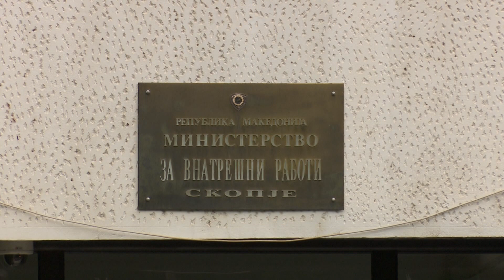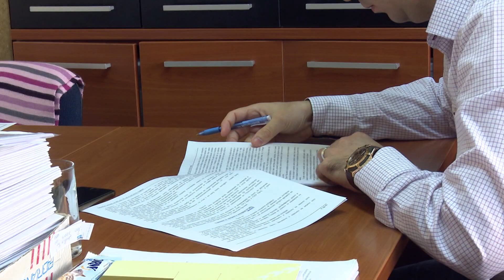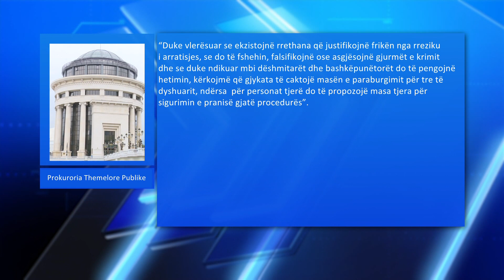15 të arrestuar për mashtrim tatimor dhe pastrim parash, mes tyre edhe funksionarë të BDI-së